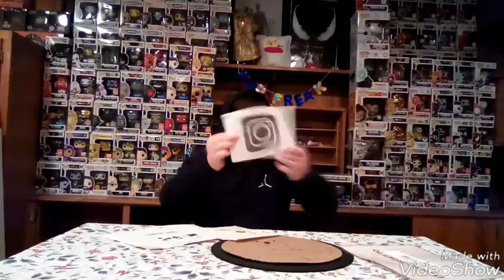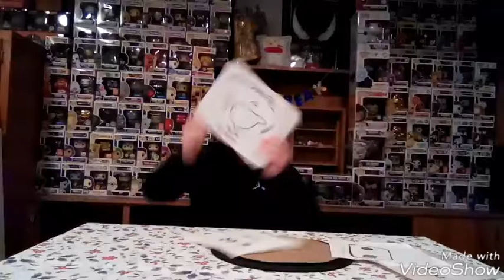*New* (2019)the shinning sequel?